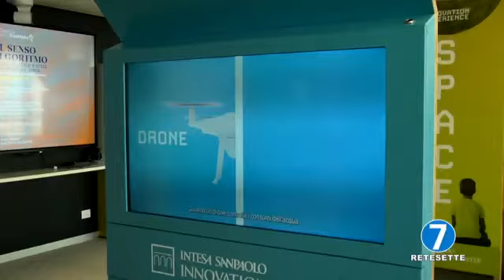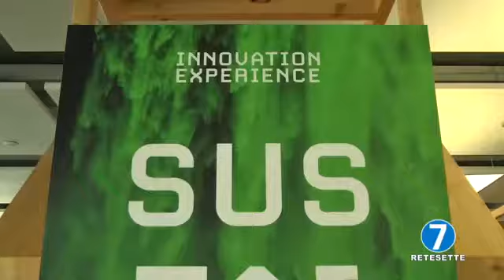Rete 7 : Dal senso all'algoritmo TuttiMedia e Intesa Sanpaolo Innovation Center